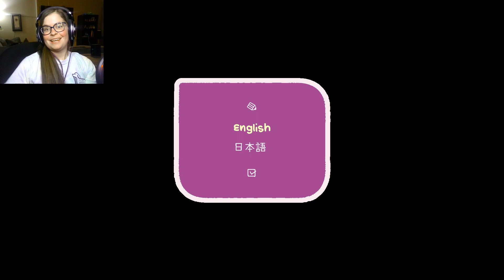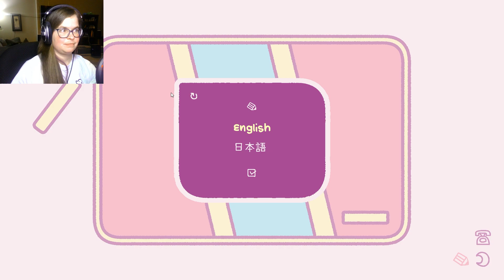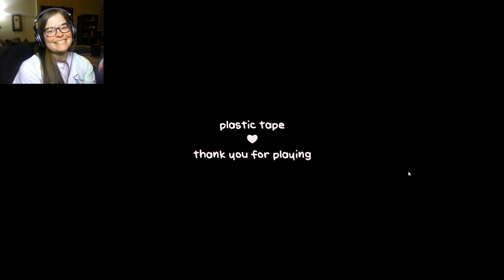Such A Wholesome Story | Plastic Tape - Itch.io Indie Game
So cute, and the story is so sweet.  Thanks for all the love and support. Y’all are amazing! I appreciate every single one of  you for watching/ subbing, it means so much to me! :)